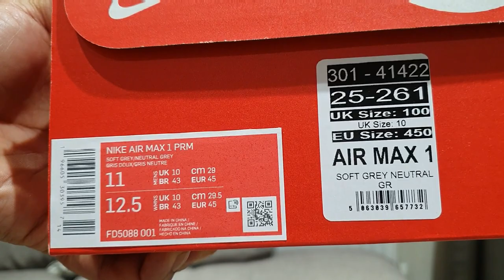Nike continues to drop amazing Air Max 1s. Check out the latest Airmax 1 'Crepe' in Soft Grey.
Today I'm unboxing the latest Nike Airmax 1 'Crepe' in Soft Grey.
Released Friday 24th February 2023 these are a special pair.
The original Crepe Hemp originally dropped back in 2004 and we got a re-release last year which in my opinion was fantastic. I was very happy to see these pop up.

London Linc
The Sneaker Speaker